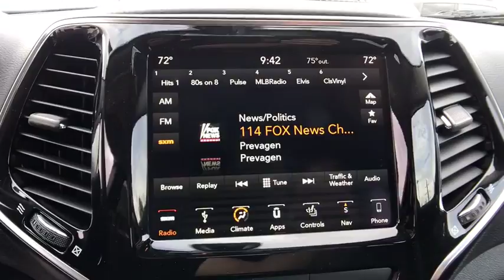2019 Jeep Cherokee Orlando, Deltona, Sanford, Oviedo, Winter Park, FL D160735